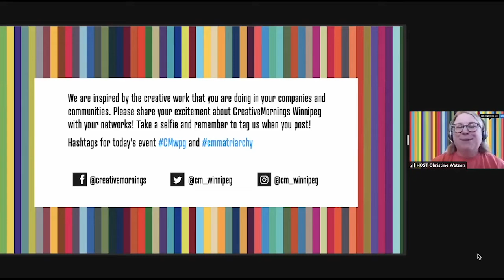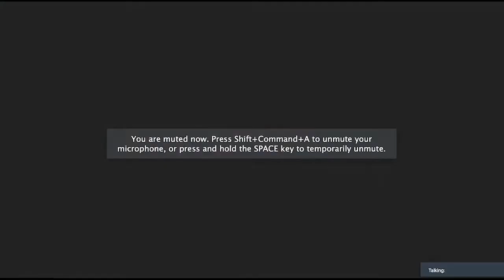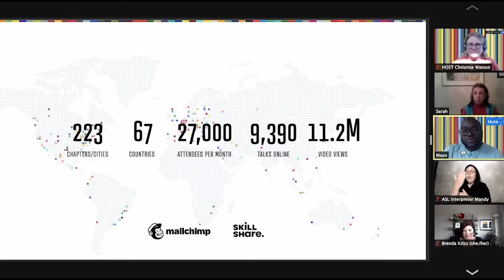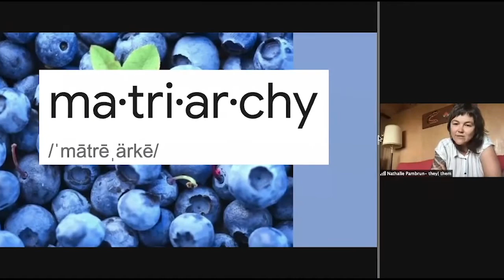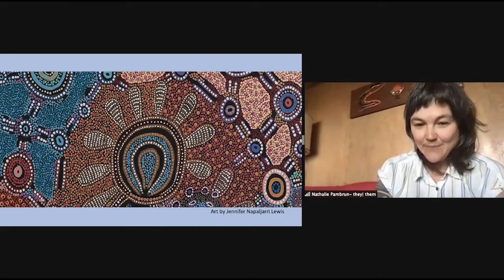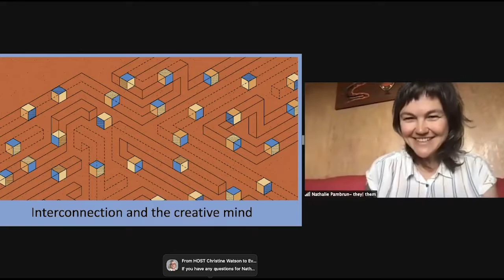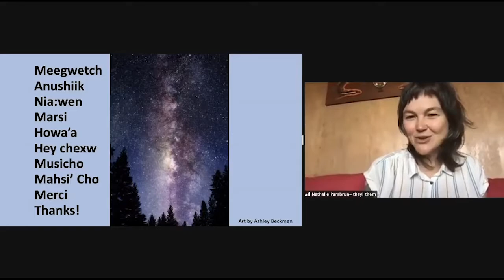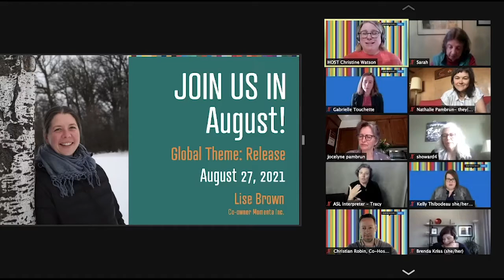Nathalie Pambrun: CM Winnipeg - June - Full Recap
Nathalie Pambrun -- Being a Midwife to Creativity

Nathalie Pambrun at CreativeMornings Winnipeg, Jun 25, 2021. Free events like this one are hosted every month in dozens of cities. Discover hundreds of talks from the world's creative community